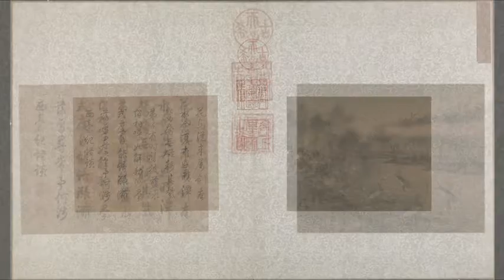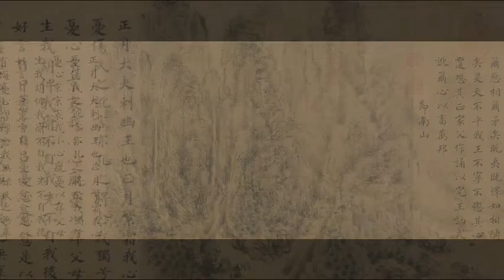北京故宮博物館 Palace Museum Painting 繪畫 12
作為中國最大的博物館，故宮博物院藏有歷代繪畫作品近五萬件(套)，近千件系國家一級文物，幾乎囊括了中國繪畫發展各歷史時期的名家名品，其中元以前精品四百餘件（套），數量居全國各博物館之首。這些作品中，有不少為稀世之珍，或為歷經劫難而流傳至今的孤本真跡，或為美術史上大師巨擘的銘心絕品，精華薈萃，蔚為大觀。繪畫藏品也因此成為故宮博物院藝術藏品的重中之重。
故宮博物院的繪畫收藏以明清宮廷舊藏為基礎。歷代帝王對書畫珍玩的喜愛使大量藝術珍品匯入宮中，乾隆時期內廷收藏的歷代法書名畫就曾達數万件之多，存世的晉、唐、宋、元名畫幾乎搜羅無遺，可謂盛極一時。但隨著清王朝的衰微崩潰，加之數次戰亂兵燹，這些藏品有些被外國列強劫掠出境，有些被末代皇帝溥儀盜運散佚民間，至1925年故宮博物院成立時，初步清點的宮內藏書畫數量尚不足七千件。 1936年，國民中央政府為躲避日寇劫掠，將文物南遷。 1948年，又將千餘件繪畫精品運往台灣，其時北京故宮所藏書畫僅餘五千餘件，而元以前的繪畫作品更是散失殆盡。新中國成立後，中央政府非常重視故宮博物院的文物收藏工作，國家文物局在50年代先後數次將通過清查、整理、調撥、接收等各種方式收集的書畫作品撥交故宮博物院，其中也包括國家以重金從境外購回的珍品。許多國內外愛國收藏家也紛紛將自己嘔心瀝血的秘藏無私地捐獻出來，大大豐富了故宮的庫藏。與此同時，自1949年以來，故宮博物院通過殫精竭慮、堅持不懈的收購和徵集，發現併入藏了一大批繪畫精品，使故宮博物院的繪畫收藏體係日益完善。自20世紀90年代起，逐年興起的拍賣風亦成為故宮博物院一個新的書畫收藏來源。在社會各界的鼎力支持下，不少當年深藏大內，又流散各地的繪畫珍品在歷經滄桑劫難後終於又回歸故宮博物院這座文化藝術遺產的寶庫，被完好地收藏起來。這些蘊含著巨大藝術價值和歷史價值的繪畫精品將會在網上奉獻給藝術愛好者。
The Palace Museum’s collection of paintings includes approximately 50,000 works from throughout the dynastic history of China. Almost a thousand of these works are considered first-grade national relics. The collection is comprised of famous works by renowned artists from each period of the development of Chinese painting. In particular, the collection includes over 400 masterworks from before the Yuan dynasty (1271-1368). The Museum’s holdings are the largest in China.
A 晚荷郭索圖頁   南宋 花鳥
B 荷塘鸂鵣圖頁   南宋 花鳥
C 霜桕山鳥圖頁   南宋 花鳥
D 張茂雙鴛鴦圖頁   南宋 花鳥 張茂
E 朱紹宗菊叢飛蝶圖頁   南宋 花鳥 朱紹宗
F 馬遠水圖卷   南宋 山水 馬遠
G 女孝經圖卷   南宋 人物
H 李嵩錢塘觀潮圖卷   南宋 山水 李嵩
I 馬和之詩經·小雅·節南山之什圖卷   南宋 人物  馬和之
J 陳居中四羊圖頁   南宋 花鳥 陳居中
K 馬和之鹿鳴之什圖卷   南宋 人物 馬和之